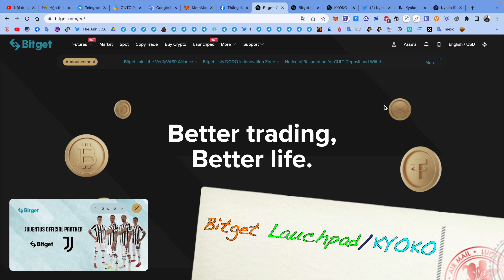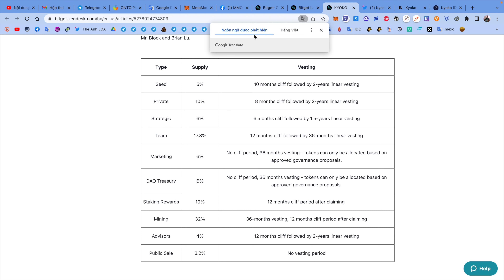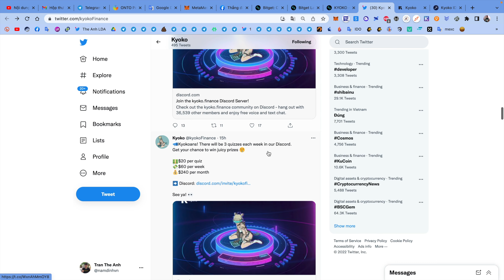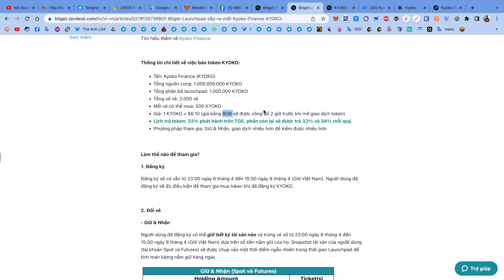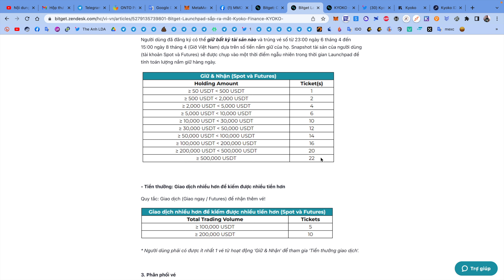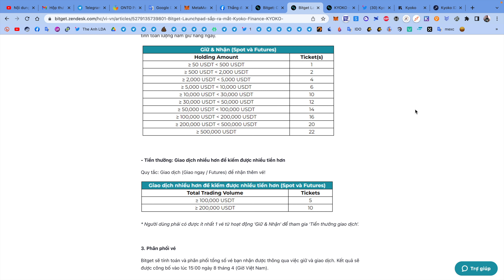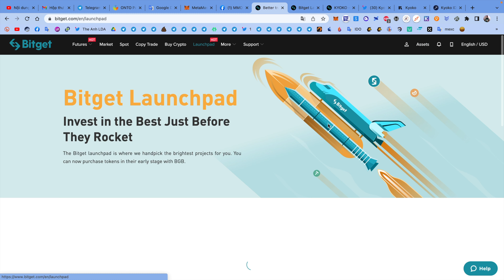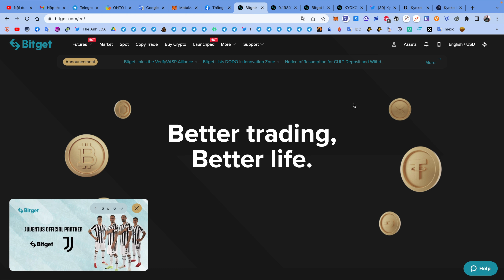Bitget Launchpad : Tranh mua IEO token Kyoko Finance (KYOKO) sàn Bitget (kèo x5 - x10) | The Anh LDA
Thời gian event : Từ 15:00 ngày 06 tháng 3 đến 15:00 ngày 08 tháng 3 (UTC+7)
🎁 1.Đăng kí và KYC xác minh danh tính sàn Bitget :